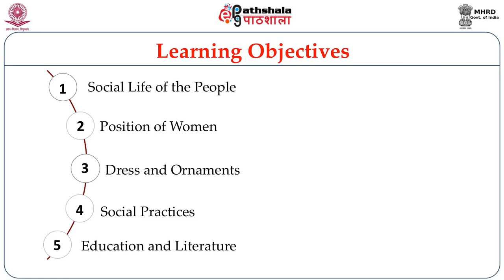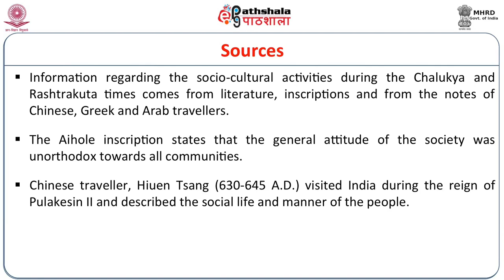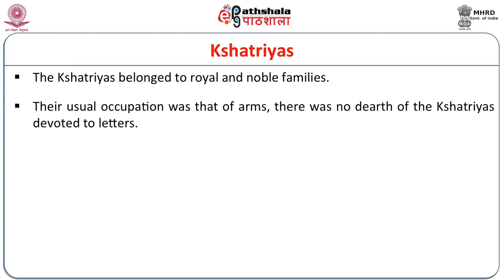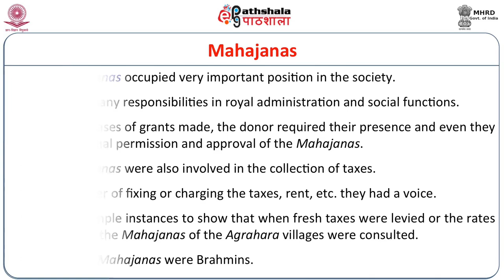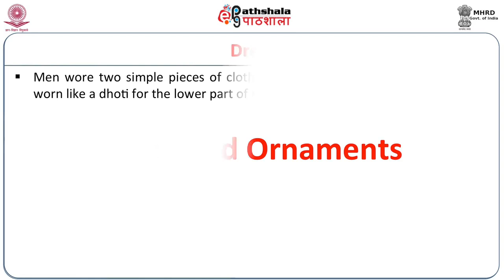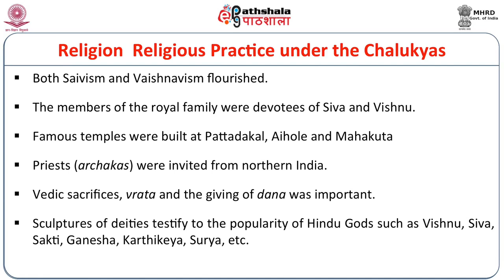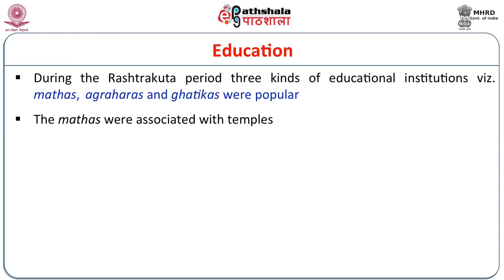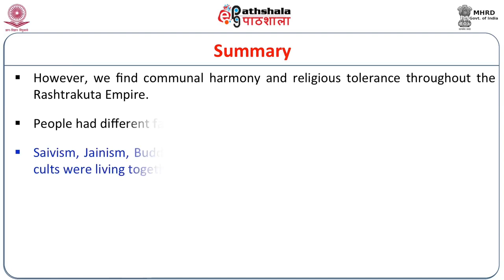Society and Culture Chalukyas and Rashtrakutas